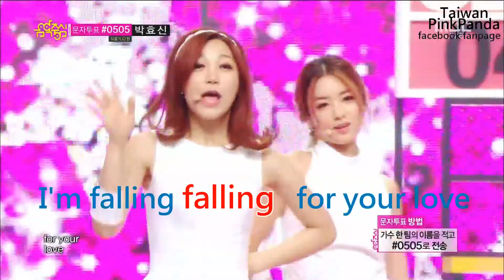[應援]APINK_Mr. Chu應援教學